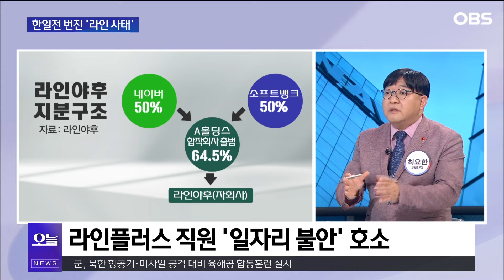최요한 "일본 정부 라인야후 개입은 한국 플랫폼으로 인정하지 않겠다는 것"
대통령실은 13일 일본 정부의 행정지도로 촉발된 '라인 사태'와 관련, 우리 기업과 국민의 이익을 최우선해 네이버 의사에 반하는 부당한 조치에 단호하고 강력히 대응하겠다고 밝혔습니다.
라인은 일본 내 IT 인프라를 급속도로 끌어올린 서비스입니다. 일본 정부가 라인에 민감한 이유는 데이터 주권에 있습니다.
야권은 정부가 라인 사태를 방관하면서 경제 주권을 포기하고 있다고 주장했습니다.
윤석열 대통령은 이게 반일몰이를 할 일이냐며 개탄한 것으로 알려졌습니다.
민간기업 간의 협상 문제에 반일 감정을 조장하는 정치권이 끼어들어 오히려 기업의 입지를 좁히고 있다는 겁니다.
여기에 여권에선 과거 2019년 7월 문재인 대통령과 손정의 소프트뱅크 회장의 만남을 계기로 라인야후 합병 논의가 이뤄졌다고 주장합니다.
여권의 주장과 근거에 타당성이 있는지 김기흥 전 대통령실 부대변인과 최요한 시사평론에게 들어봤습니다.